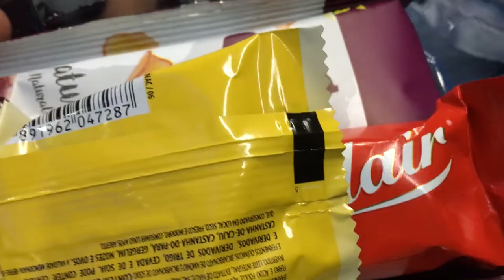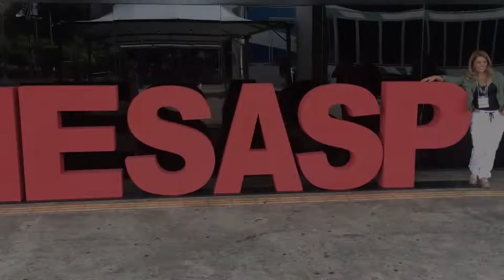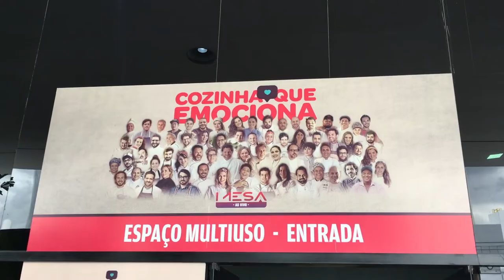FUI SOZINHO PARA O MESA TENDÊNCIAS 2018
Neste vlog eu apresento o que eu fiz no primeiro dia do maior evento de gastronomia da América Latina, o Mesa Tendências, realizado pela revista Prazeres da Mesa. Neste evento é reunido os maiores nomes da gastronomia brasileira e mundial.
Estava um pouco cansado da viagem e por isso não foi o melhor vlog do mundo, mas espero que tenha dado para sentir um pouco da experiência e ver como é o evento!